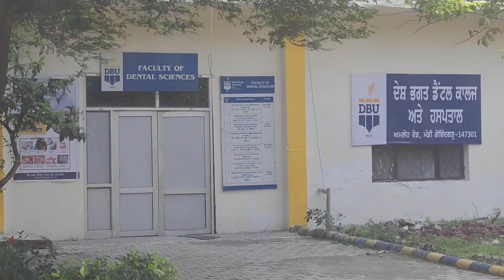plan failed hogya 🧐 pharmacy students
attendance ke chakkar mein Aaj ka plan fail Ho Gaya
attendance pura hona chahie
final paper dene nahin diya jaega pharmacy student
admission open this university 2023 batch